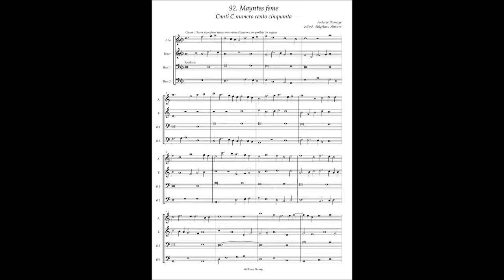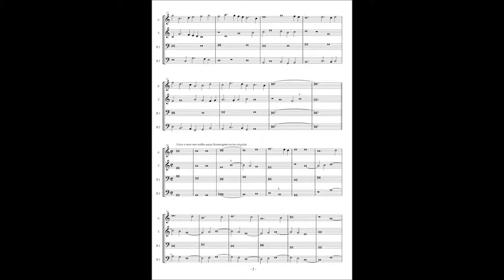Canti C No.92 Antoine Busnoys "Mayntes feme"